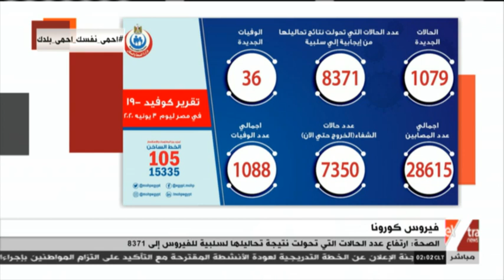موجز الـ 2 صباحا